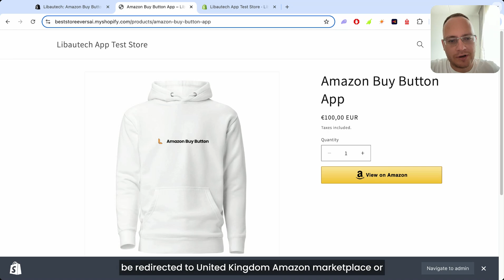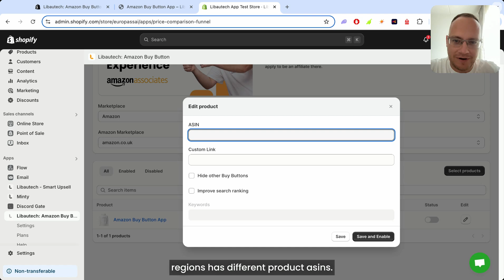Add Country-Specific Amazon Buy Button to Your Shopify Store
Learn how to easily add country-specific Amazon Marketplace buy buttons, such as Amazon.com, Amazon.co.uk, and Amazon.ua, to your Shopify store. In this step-by-step guide, we'll show you how to customize the Amazon buy button for different countries, helping you optimize your Shopify store for international customers.